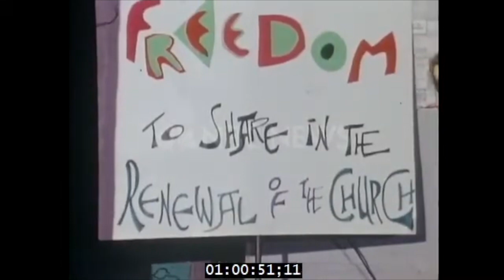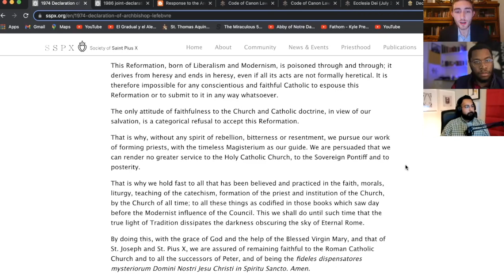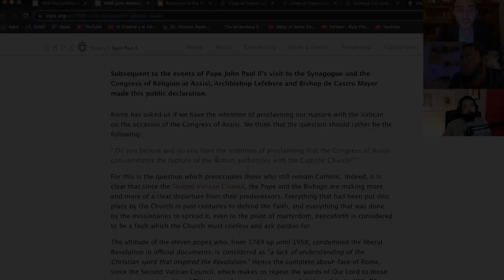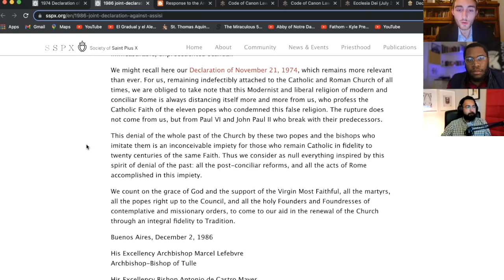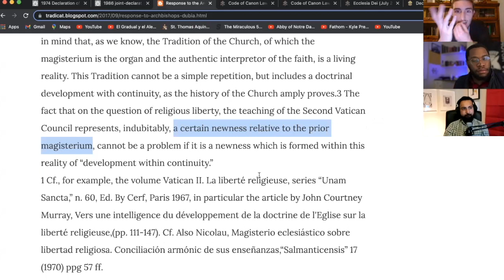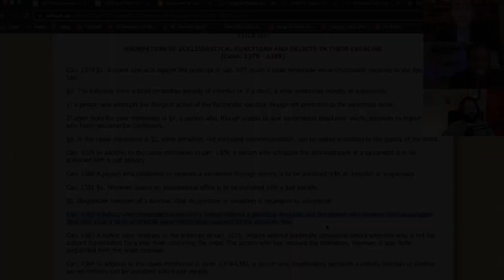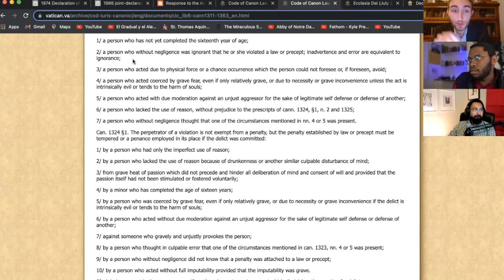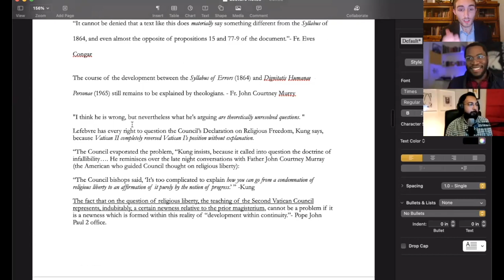The SSPX and Marcel Lefebvre: Part 2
I'm joined by my best friends, the two hosts of "The Glad Trad Podcast", who I've never meet in person before, as we discuss the SSPX, Archbishop Marcel Lefebvre and the disaster that was Vatican 2.  Between the New Mass and the documents of Vatican 2, to the history of the SSPX and FSSP, we discuss our thoughts on this man, who stood alone against a Church full of Neo-Modernists, and preserved both the Mass and the Priesthood of all time.

Links from the show:

If you don't to not grow up and be a modernist, check out "The glad Trad Podcast"

* Note on Latin Mass attendance:  I personally recommend you find an SSPX chapel if it is available, that way the preaching you will get will be guaranteed to be orthodox.  If there is not an SSPX chapel near you, please go to your closest Latin Mass, just be aware that sometimes (not all the time), the preaching could have questionable elements due to the modern seminary training.  If there is not a Latin Mass near you, please find and Eastern Catholic or Ordinariate near you.

Standard Links for people to learn more about Traditional Catholicism and the SSPX: